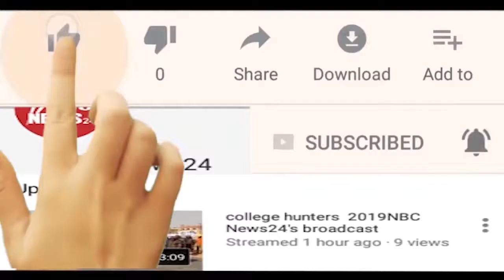घाणेराव कस्बे की खेड़ा देवी चामुंडा माता का 2 दिवसीय मेला धूमधाम से सम्पन्न